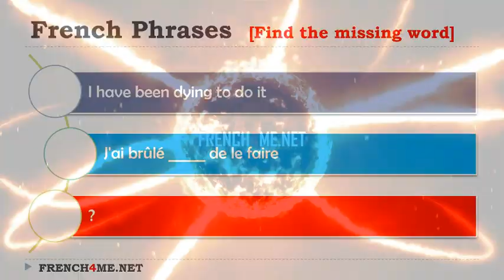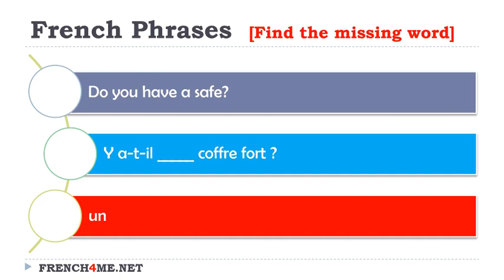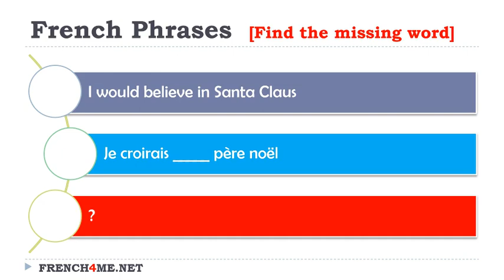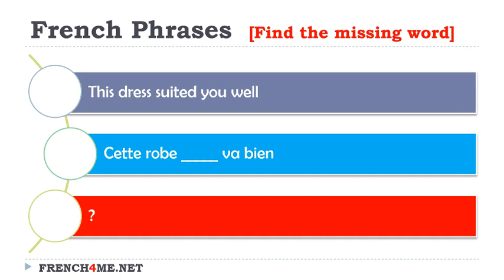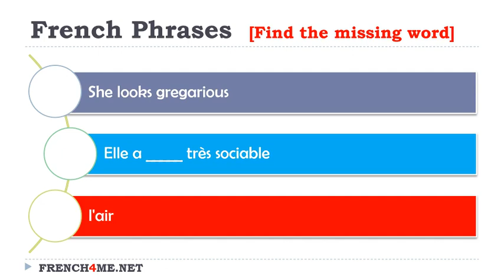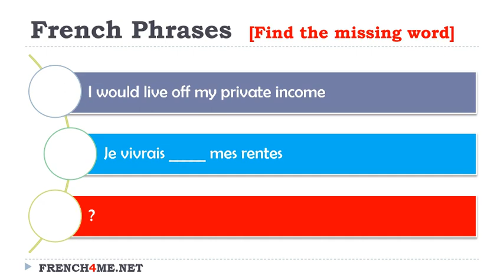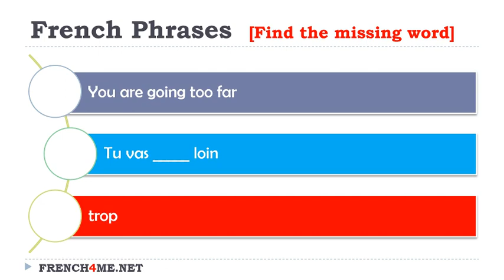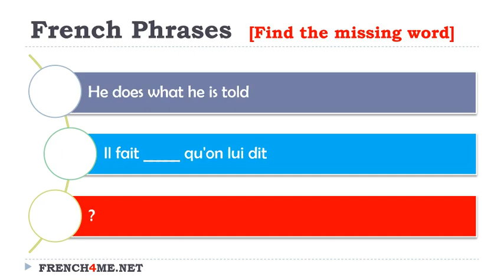Your Daily 10 Minutes of French Exercises # 028